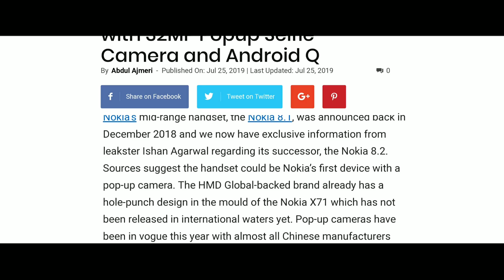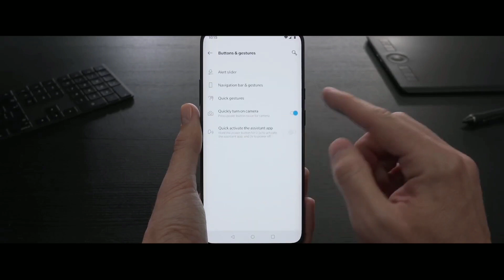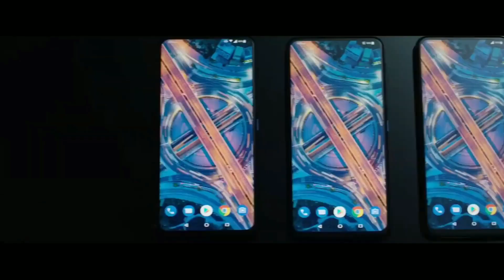Nokia 8.2 : SD 735, 32MP Popup Selfie & AMOLED Display | Nokia 8.2 Specs, India Launch Date & Price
Nokia 8.2 Full Specifications, Price in India & Launch Date in India.